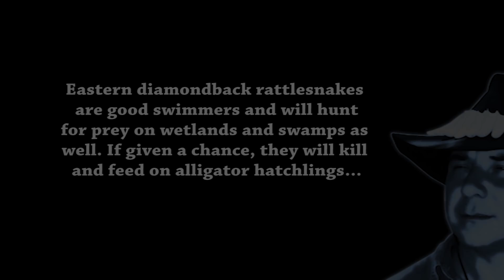Rattlesnake Eats Alligator 01 Footage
Eastern Diamondback Rattlesnakes will feed on both warm and cold-blooded prey and occasionally  they also prey on alligator hatchlings if available. Rattlesnakes are predators who live in a wide array of habitats, including wetlands and swamps. They are good swimmers but hunting meanly frogs, birds, rodents and other small mammals. Eastern diamondback rattlesnakes kill their prey with a venomous bite. They possess a set of long fangs with which they inject large quantities of hemotoxic venom. The venom travels through the bloodstream, destroying the victim’s tissue and causing swelling, internal bleeding, and intense pain. This pit vipers are primarily active at night, but they bask in the sun during the day time as well. The threat of envenomation, advertised with the shaking of the rattle, deters many predators. However, rattlesnakes fall prey to hawks, weasels, king snakes and a variety of other species, including larger alligators. The footage was filmed by Heiko Kiera aka ojatro in 2010. The stock footage is available at www. Ojatrovisuals.com